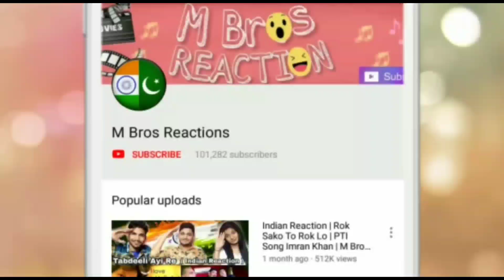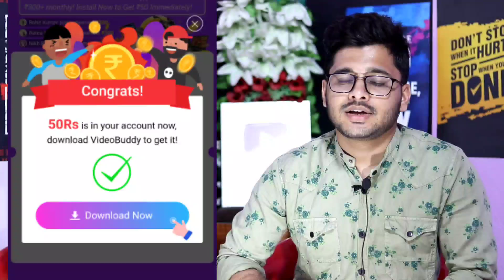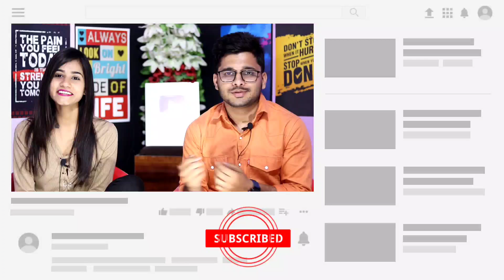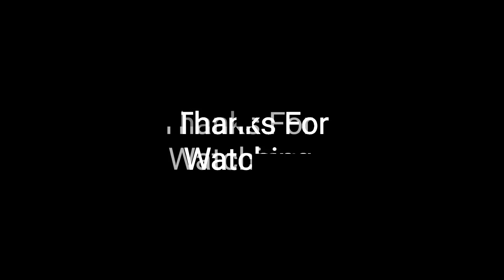Funniest INDIAN ADS That Are Senseless And Stupid | Ducky Bhai | Reaction!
Indian Reaction On Funniest INDIAN ADS That Are Senseless And Stupid.

Vidoe Credit : Ducky Bhai

urdu language